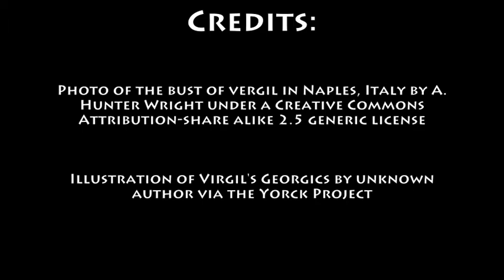October 15th Wine History